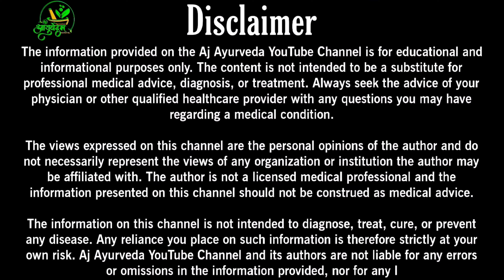घुटनो की ग्रीस बढ़ाएं हडियों जोड़ों के दर्द से छुटकारा पाएं-Relieve Knee Pain, Osteoarthritis Today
Welcome to AJ Ayurveda, your ultimate destination for all things related to Ayurvedic healing! In this video, you will discover the incredible power of Ayurveda and how it can transform your health and well-being.

Join us as we explore the ancient wisdom of Ayurveda, a holistic approach to healing that has been practiced for centuries. Learn about the principles of Ayurveda, including the three doshas, and how they can help you achieve balance and harmony in your life.

Whether you are looking to improve your physical health, mental clarity, or emotional well-being, Ayurveda offers a personalized approach to wellness that can help you achieve your goals.

Don't miss out on this opportunity to discover the transformative power of Ayurvedic healing.

Video Link: [Insert YouTube link here]